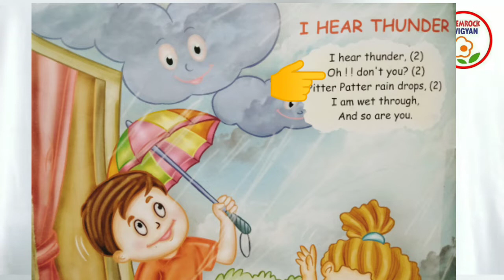ShemLessons (Red Book-26)